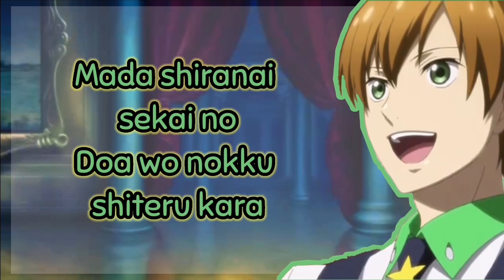[STARMYU] RISING STAR (Yuta Hoshitani)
🏵️This was a requested song

➡️Next song: Stellar Trail

Requested Songs List
✔️Uncontrol
✔️Reflection
✔️Heroism
✔️Arcana Brave
✔️Chameleon Star
✔️Sound Lost
✔️Ari no Mama ni
✔️Chinmoku no Dialogue (Silent Dialogue)
✔️Shadow & Lights
✔️Congratulations!
✔️Knock on Dream
✔️Rising Star

❇️Not requested, but will be doing it after all the requested songs above👆are finished
✳️Stellar Trail
✳️New Now
✳️Honey Honey Trap
✳️A Day In The Dream
✳️TERRITORY

⚜️There will be English lyrics in the future

🐼Jessica